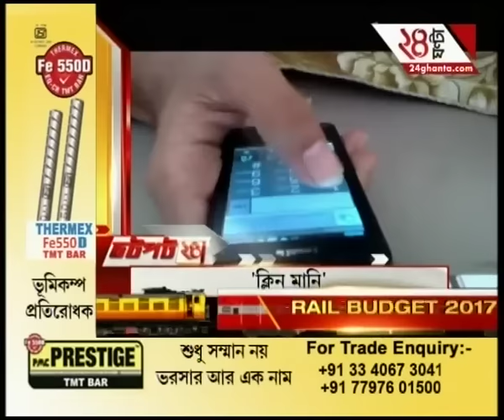Jhatpat 24: Hafiz Saeed blames 'friendship' between Modi and Trump for house arrest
Jhatpat 24: Hafiz Saeed blames 'friendship' between Modi and Trump for house arrest. To satisfy the demands of high-rise favourites of Bengali audiences, Zee 24 Ghanta brings all the latest headlines and news stories.